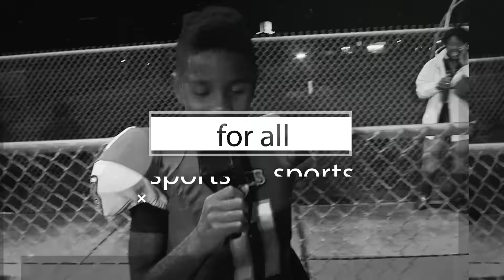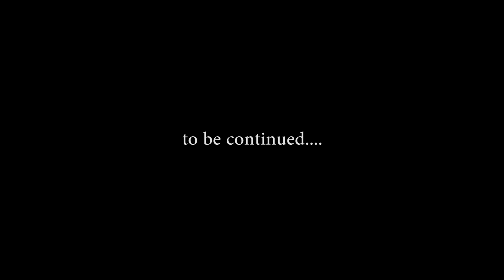UVideo Spotlight Episode 2: Redstone Ravens Coach Mark Gibson